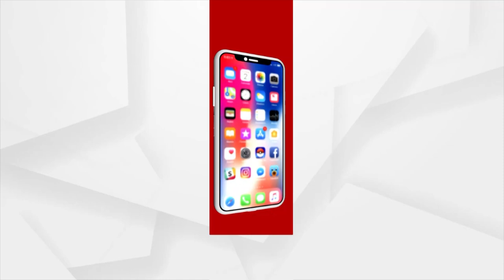Congress MLA Narasingha Mishra's Response on Maa Durga Idol Height | ArgusNews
Congress MLA Narasingha Mishra's Response on Maa Durga Idol Height.